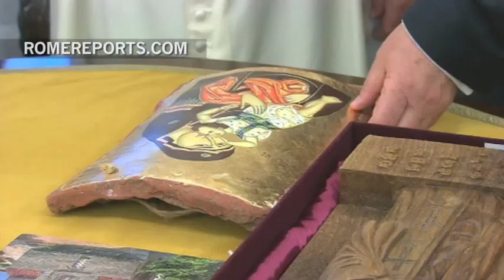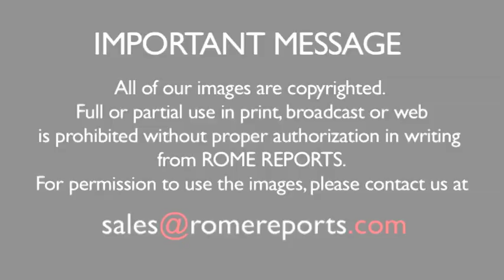President of Macedonia gives Pope an image of Sts. Cyril and Methodius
Pope Francis welcomed the President of Macedonia, Gjorge Ivanon, at Casa Santa Marta.